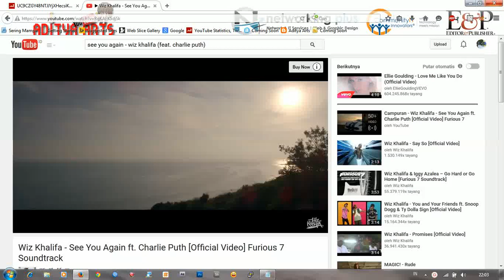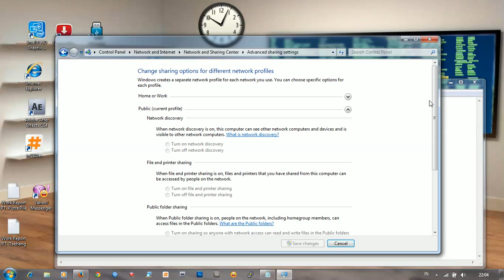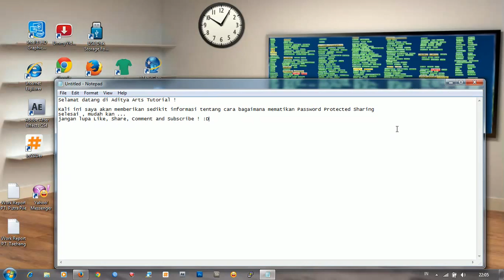How to Turn Off Password Protected Sharing | Aditya Arts Tutorial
Kadang pernah terjadi jika kita sharing file di Network saat kita panggil ip PC tersebut atau buka PC yang mau kita ambil data nya di minta Password, ini lah cara untuk mematikan Password Protected Sharing.

Terimakasih telah mampir di Channel Aditya Arts :D